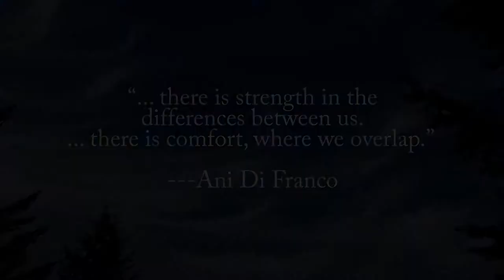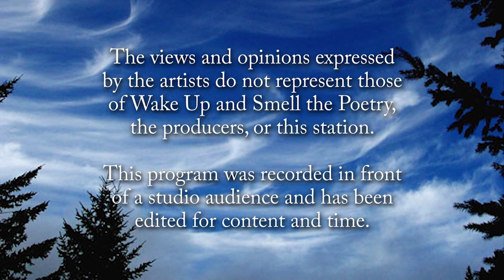Wake Up and Smell the Poetry: Harlym125